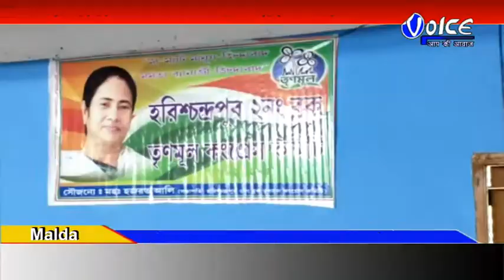তৃণমূলের গোষ্ঠী কোন্দলের ছবি তুলতে গিয়ে এক তৃণমূল নেতার দ্বারা আক্রান্তের শিকার দুই সাংবাদিক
তৃণমূলের গোষ্ঠী কোন্দলের ছবি তুলতে গিয়ে এক তৃণমূল নেতার দ্বারা আক্রান্তের শিকার দুই সাংবাদিক,ঘটনাটি  ঘটেছে হরিশ্চন্দ্রপুর-২ নং ব্লকের কমিউনিটি হলে